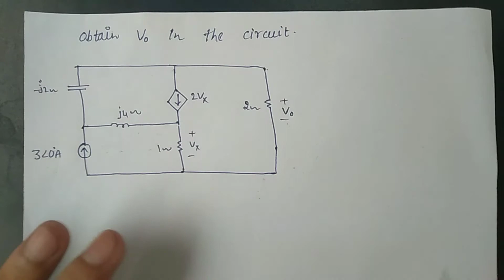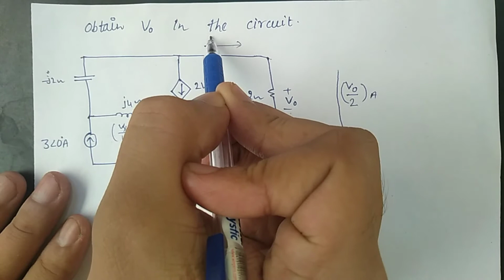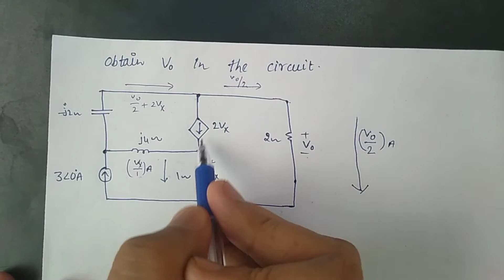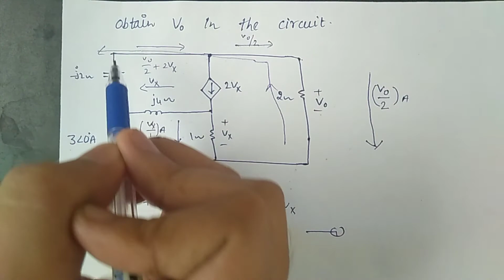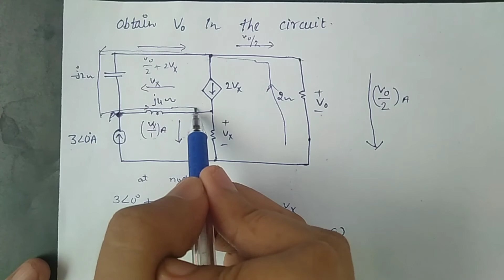Find Vo in the given circuit